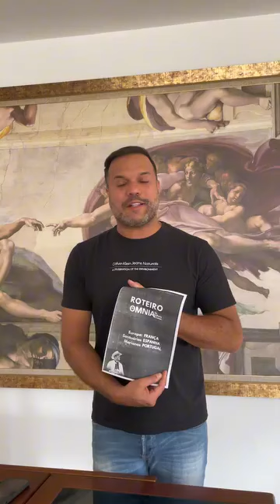Padre Alessandro Campos